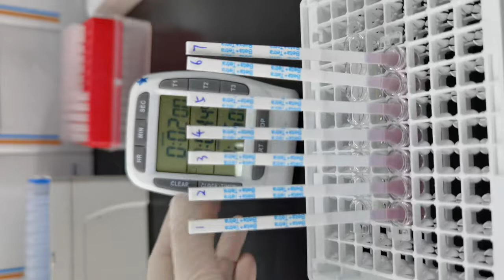Milk Antibiotic Test - Beta-lactam+tetracycline milk test kit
KonRun Produce rapid test kit of detection betalactam and tetracycline test in one test strips for detection antibiotics residues in raw milk ,get test result 7 minutes.

More products for you choose
Beta-lactams Test Kit
Melamine Test Kit
Beta-lactams + Tetracyclines+ Sulfanilamide+Quinolone Test Kit
Beta-Lactam/ Tetracycline/ Streptomycin /Chloramphenicol Test
Beta Lactam / Tetracyclines /Sulfonamide test